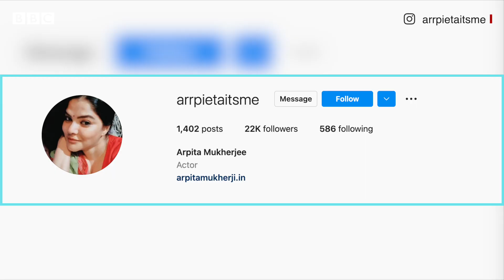Arpita Mukherjee : West Bengal में ED ने जिस महिला के घर से करोड़ों रुपये बरामद किए (BBC Hindi)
पश्चिम बंगाल में भर्तियों में कथित घोटाले की जांच कर रहे प्रवर्तन निदेशालय (ईडी) ने उद्योग मंत्री पार्थ चटर्जी को गिरफ्तार कर लिया है. उनकी गिरफ्तारी से ज्यादा सुर्खियां हाल तक अनाम रहीं अर्पिता मुखर्जी ने बटोरीं जिन्हें मंत्री पार्थ चटर्जी का 'करीबी' बताया जा रहा है. अधिकारियों के मुताबिक़, अर्पिता मुखर्जी के फ्लैट से 21 करोड़ रुपये से ज़्यादा की रकम बरामद की गई है. ऐसे में जानिए ये अर्पिता मुखर्जी कौन है.

रिपोर्टः प्रभाकर मणि तिवारी, आवाज़ः प्रेरणा, वीडियो एडिटः शाहनवाज़ अहमद